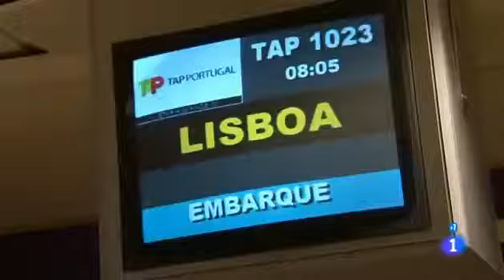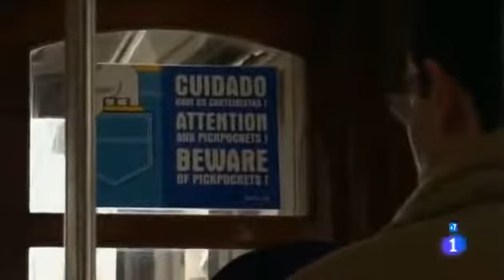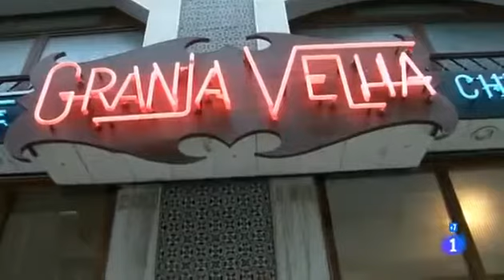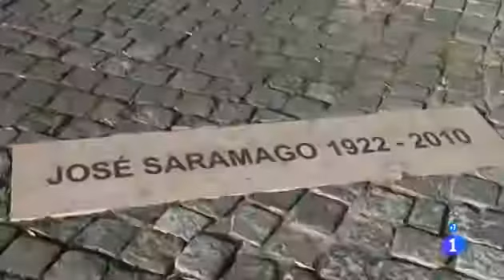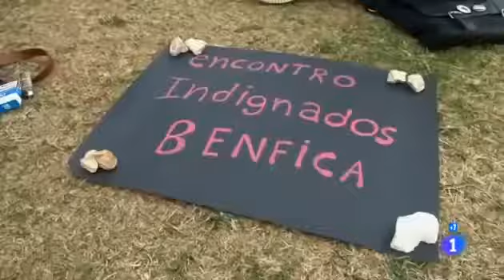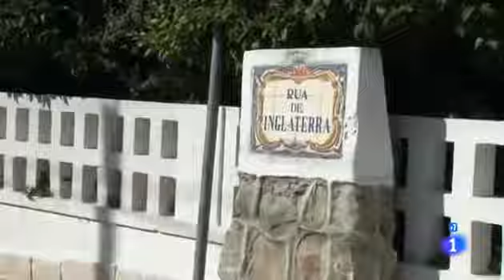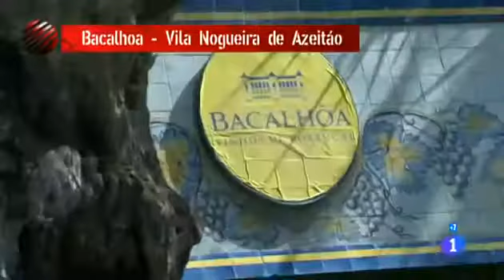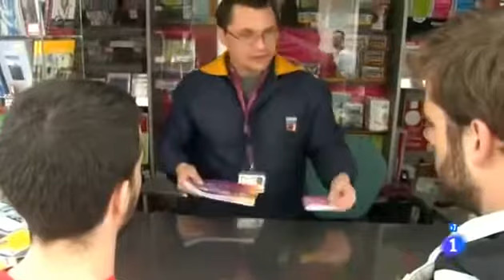LISBOA, MODERNA Y SEÑORIAL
Viajamos en esta ocasión a Portugal. Visitaremos Lisboa, nos deplazaremos a Estoril, Sintra y otras localidades cercanas a la capital que bien merecen una